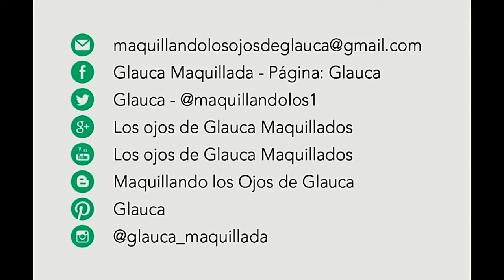Os presento mi nuevo canal, oficialmente.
Direcciones de mi canal secundario
“Xiomara y sus Catarsis”